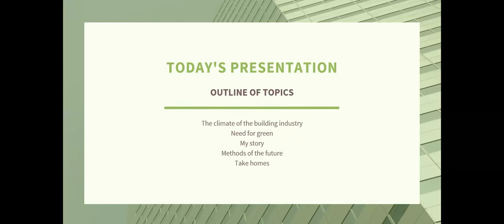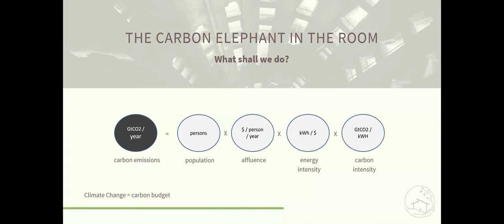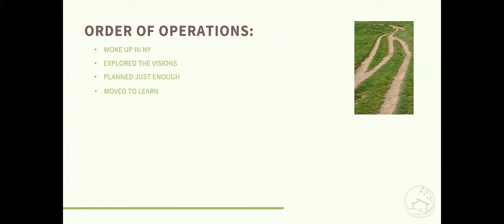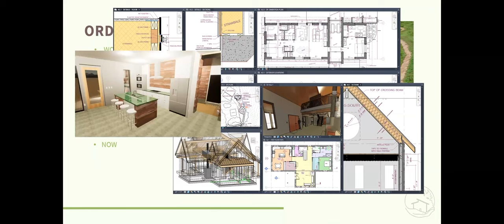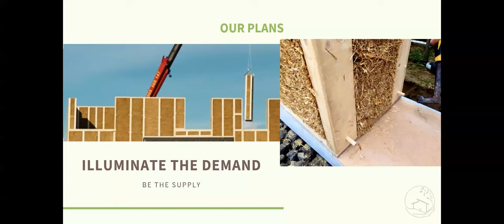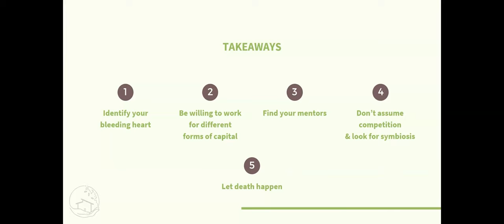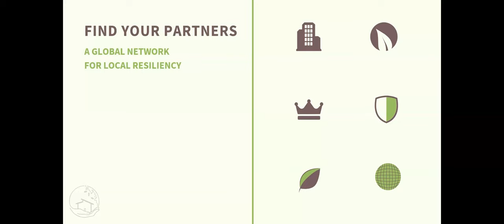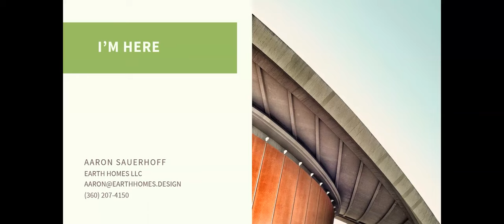Aaron Sauerhoff: Building Greener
Guest lecture given by Aaron Sauerhoff at The Evergreen State College on May 12th, 2023